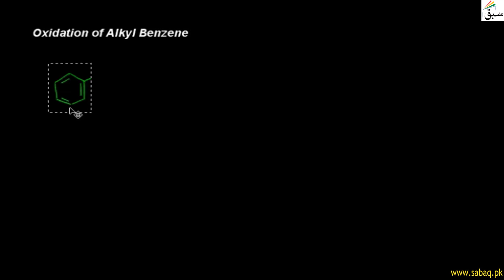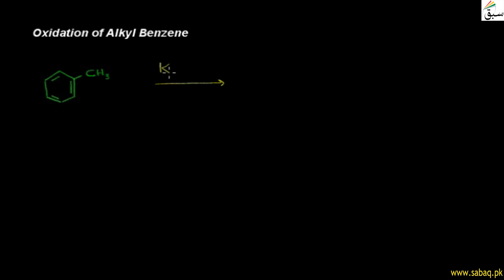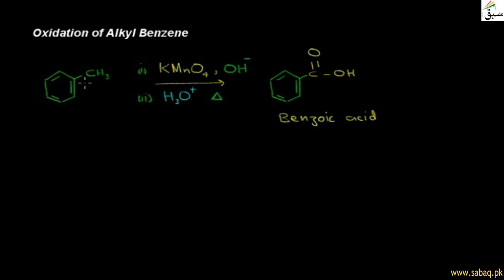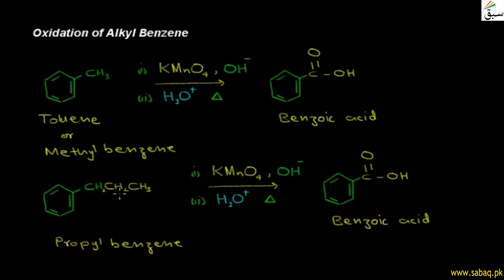Oxidation of Alkyl Benzene, Chemistry Lecture | Sabaq.pk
Oxidation of Alkyl Benzene | Sabaq Foundation